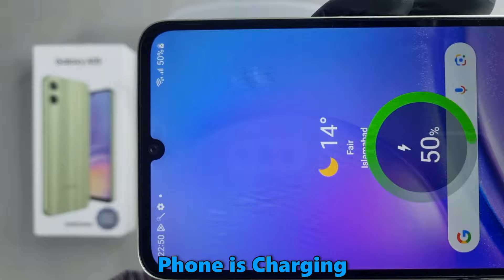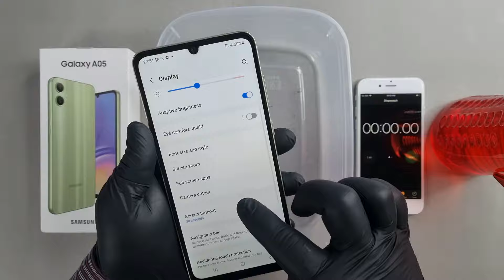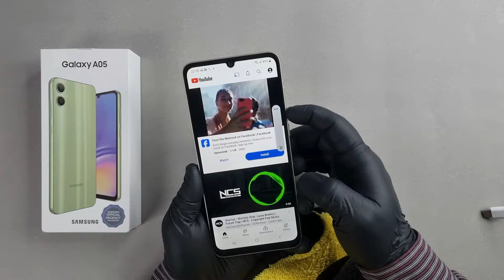Samsung A05 Water Test 💦💧| Let's See If Samsung A05 is Waterproof Or Not?